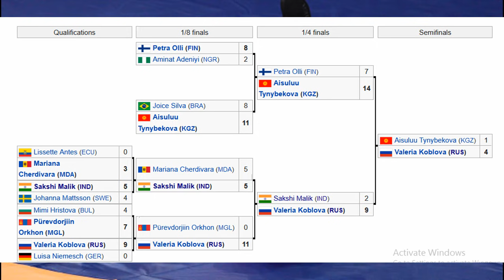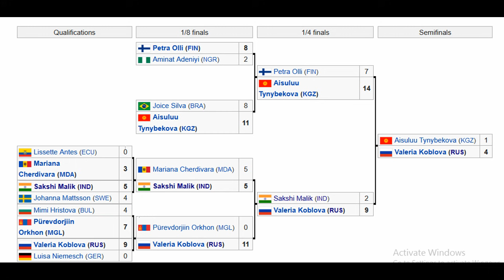कुस्ती के अंदर Repechage से किस तरह दो Bronze मैडल के लिए मुकाबला होता है। India in Olympics 2021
What is the meaning of Repechage in Wrestling | How Wrestler get bronze medal in Wrestling by Repechage round ?

In my videos i describe the India in Olympic today compete information about the all player of India in Olympics.India in Tokyo Olympics 2021 today information is provided with complete information.Wrestling Olympics games Tokyo 2020 is going to start on 1 august. India in Wrestling Olympics and India in wrestling today provide the complete information of India in my videos .India in wrestling and India gold in wrestling never wins the Gold medal in the wrestling. Indian team in Olympic around 120 athletes taking participate. India in Olympics athletics taking participate almost all events. India in Olympics 2021 is ready for perform. India in Olympic gold till now win is 11. India in Olympics relay taking participate in men and mixed team. 3 athletes of India in Olympic swimming going to perform. India in Olympics 2016 has not good performance. India in Olympics games 2020 is going to perform very good. India in Olympics 200m dutee chand is going to participate. India in Olympics footballs has no team. India in Olympics 2020 which is now in 2021 going to participate in 23 July 2021. India in Olympics running many players going to perform. India in Olympics hockey has a chance of medal this time. India in Olympics gk. Olympics trails 2021 already starts. Olympic games going to start. Olympic theme song is for peace. Olympic song 2021 is ready. Olympic games 2021 is ready to start. Olympic village is ready to welcome all participants. Olympics high jump and Olympic long jump are the one of best event.
Indian Olympic team 2021 is ready to perform. India Olympic team has 120 members this time in Tokyo. Tokyo Olympic Indian team is going to Japan. Indian hockey team Olympics 2021 this time fighting for medal. Indian team entry in Olympics. Indian shooting team for Olympic 2021 has 15 members. Indian shooting Olympic. India vs Pakistan in Olympics. India vs Pakistan hockey Olympics. India vs china in Olympics